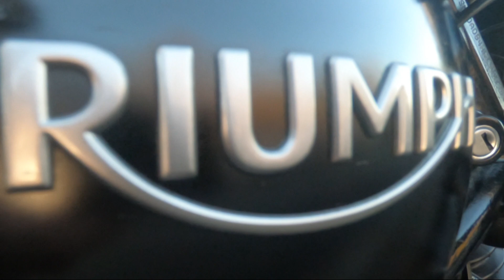A look round the 2019 Triumph Bobber Black. HAPPY NEW YEAR!!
A look round the 2019 Triumph Bobber black 1200 with the Gopro hero 7 Black.

Last video of 2019. Thanks to all who have came along for the ride so far

Here's to plenty more